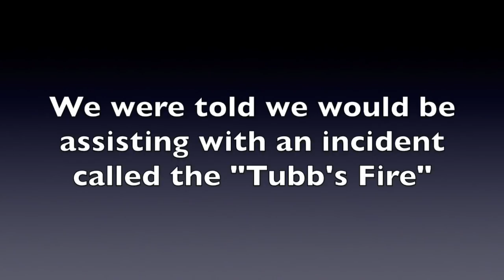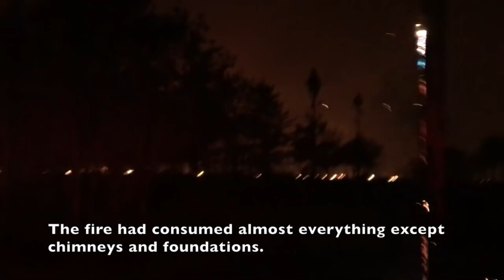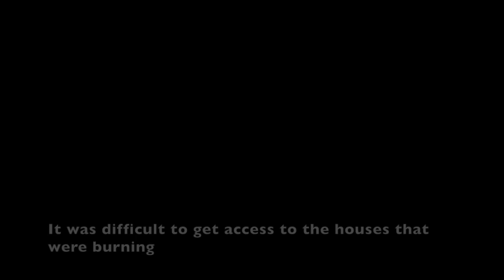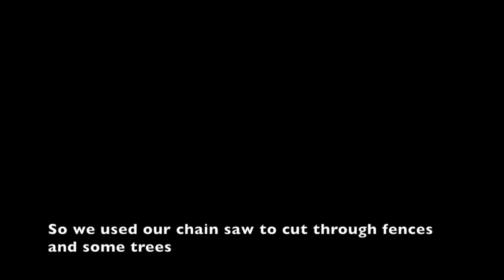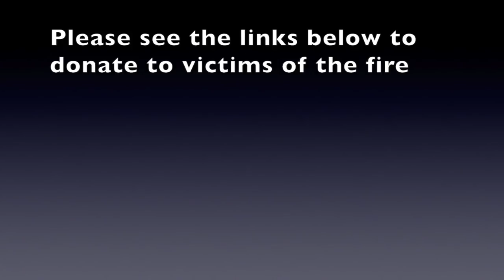Wine Country Fire - Fire Engine response and firefight, Stopping the Flames (Firefighter view)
Sonoma County Recovers - direct aid to people in need